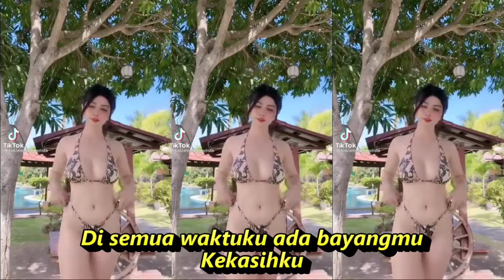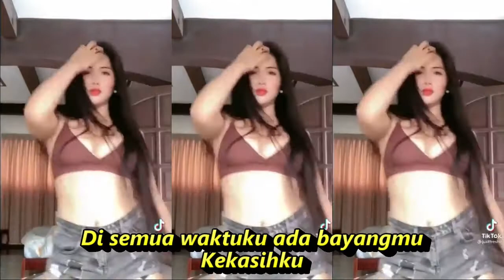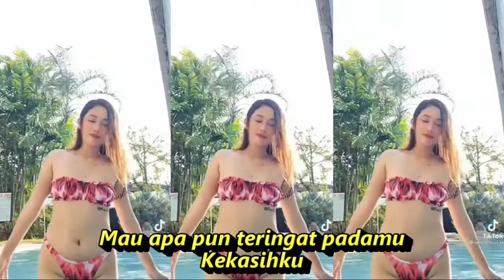AKU RINDU PADA MU DANGDUT REMIX KOMPILASI TKTOK & SHORT HOT DANCE CEWEK IDAMAN SEGER SEGER SEMANGAT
Lirik
Kemana pun ada bayanganmu
Di mana pun ada bayanganmu
Di semua waktuku ada bayangmu
Kekasihku
Ku menangis
Menangisku karena rindu
Ku bersedih
Sedihku karena rindu
Ku berduka
Dukaku karena rindu (karena rindu)
Ku merana
Meranaku karena rindu
Mau tidur teringat padamu
Mau makan teringat padamu
Mau apa pun teringat padamu
Kekasihku
Kekasihku
Ku menangis
Menangisku karena rindu
Ku bersedih
Sedihku karena rindu
Kekasihku
Kekasihku
Ku menangis
Menangisku karena rindu
Ku bersedih
Sedihku karena rindu
Aku rindu, rindu padamu

Sumber: Musixmatch